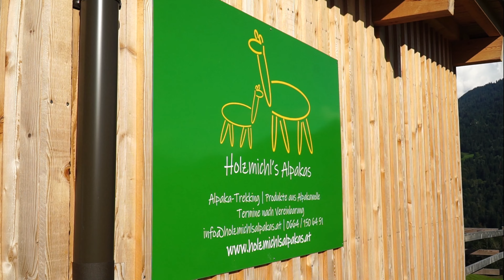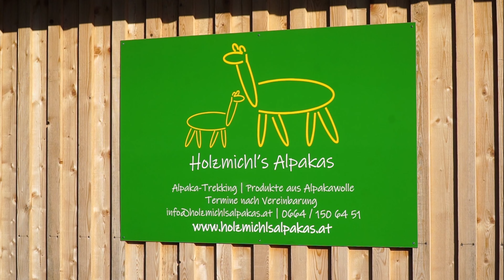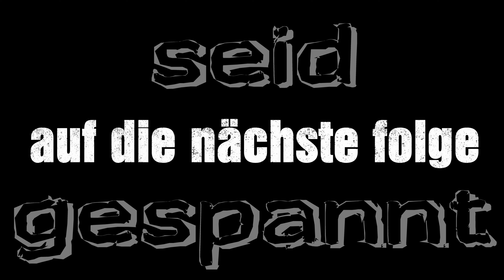a day in our life Holzmichls Alpakas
In dieser folge sind wir zu Besuch beim Holzmichl und gehn mit Alpakas spazieren